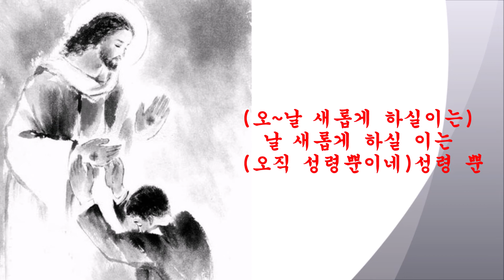주 닮도록 노래 조수아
새로워질 수 있다는 다짐을 해 보았지만
언제나 다시 돌아가 있는 내 모습 기억하게 돼
할 수 만 있다면 모든 걸 버릴 수 있다면
그 분께 더욱 가까이 가길 원하고 있는데
내가 날 바꿀 수 없다는 걸 알았지
내 모습에 미련이 남아 있는 때까진
가까이 가고 싶어도 나를 놓지 않는
사슬을 끊을 수 있는 성령님 도움 바라네

오~날 새롭게 하실 이는 오직 성령뿐이네
성령뿐이시네
주님이 나를 인도하시고 내 생활을 도우시네
주 닮도록

언제나 다시 돌아가 있는 내 모습 기억해
가까이 가고 싶어도 나를 놓지않는

성령뿐이시네
주님이 나를 인도하시고 가까이 가게 하시네
성령뿐이시네
주 닮도록
(오~날 새롭게 하실이는)날 새롭게 하실 이는 (오직 성령뿐이네)성령 뿐
오~주님이(주님이 나를 인도하시고) 나를 가까이 가게 하시네
주 닮도록